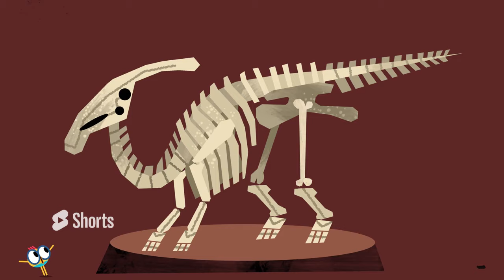SCIENCE CARTOONS FOR KIDS 🔬🧑‍🔬 How does the world work? 🌎| Lingokids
Science Cartoons for kids | How does the world work? | More Lingokids Cartoons for Kids ➽ | Get the Lingokids app and start the Playlearning™ adventure! (iOS & Android) ➽

Let’s get quizzical! This compilation of science videos is exciting fun and educational. If your little one is interested in all things science then this playlist is perfect for them. From the water cycle to manure to the cycles of the moon there are plenty of fascinating cartoons to learn about!

In this Science Cartoons for kids:
00:00 Lingokids intro
00:02 Where Do Apples Come from?
03:08 What Is Manure?
07:27 The Water Cycle
12:59 The Moon for Kids
17:05 Dinosaurs for Kids
22:04 The Seasons of the Year
26:26 More songs activities and podcasts on our Youtube channels
26:35 The full interactive adventure in the Lingokids app